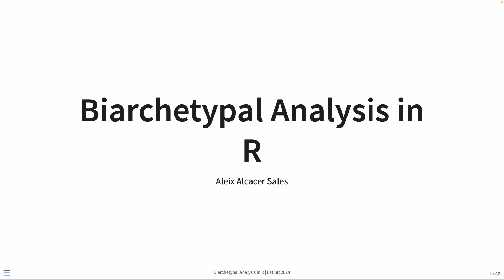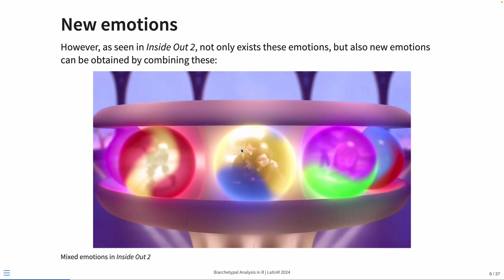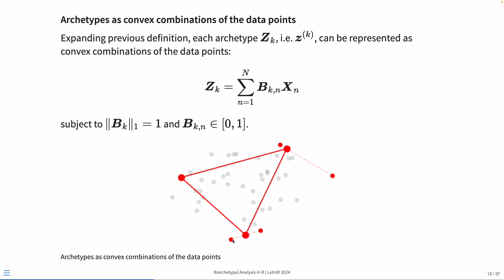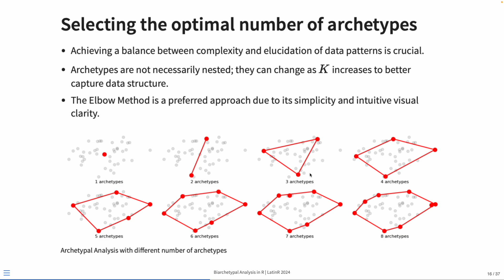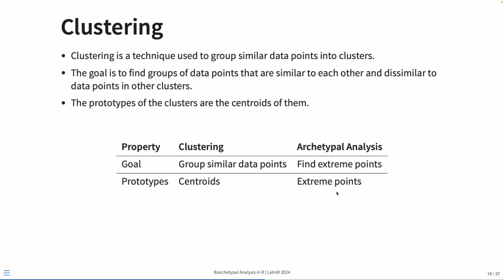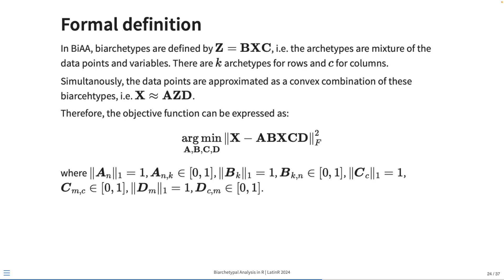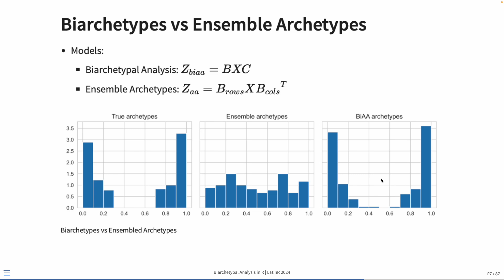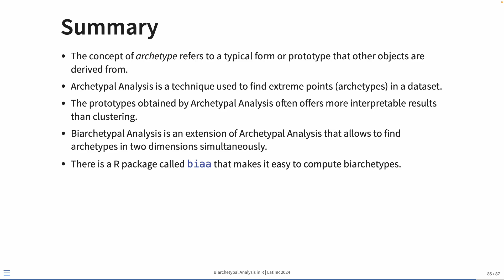Análisis de biarquetipos en R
Participantes: Aleix Alcacer, Irene Epifanio

El análisis de biarquetipos (biAA) es una técnica estadística que extiende el análisis de arquetipos al identificar simultáneamente arquetipos de individuos y variables en una matriz de datos. A diferencia de otros métodos como el biclustering, el biAA se enfoca en puntos extremos, lo que facilita una interpretación más clara de los datos. Además, se ha creado un paquete de R para facilitar su uso.